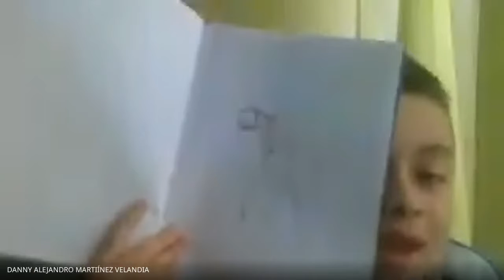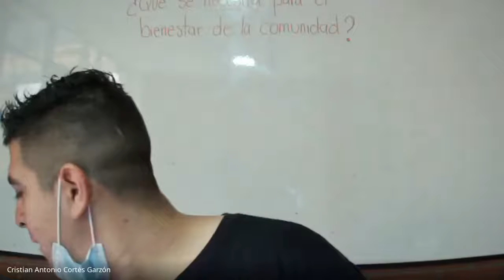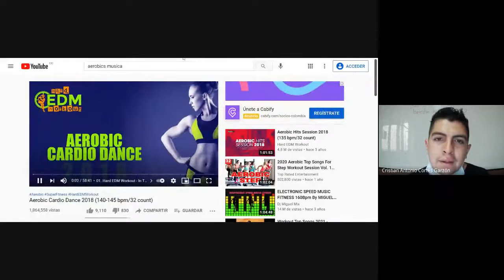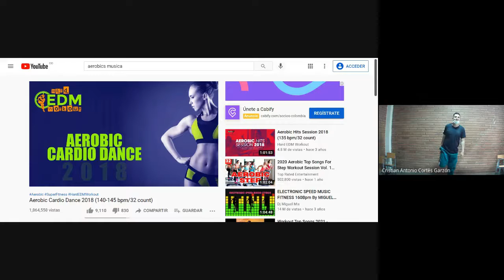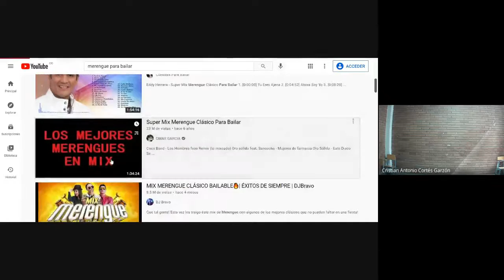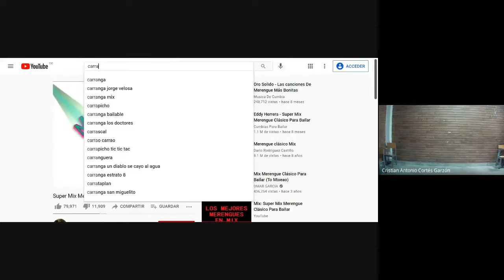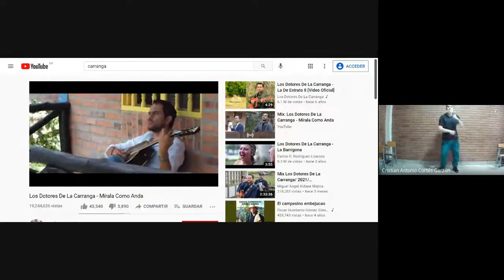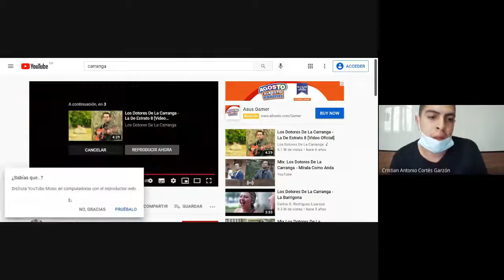Danzas Tercero Coordinación Carranga 11 08 2021